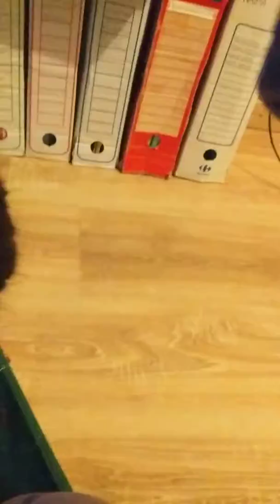Chatte accro à la brosse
Ma chatte aime se faire brosser...